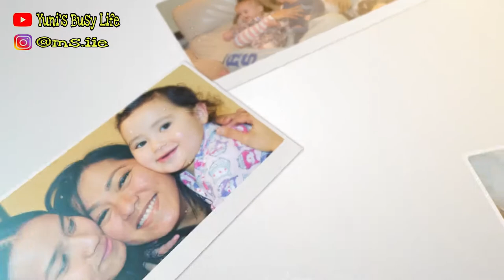PAGI-PAGI ANAKBULE PESTA PERMEN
Hallo semua,

Coba kita liat ini kehebohan trio iwuls yang paling-paling deh ah bikin emaknya serangan ceker dengan kelakuan mereka pagi-pagi yang bikin ngakak sambil ngelus dada haha.